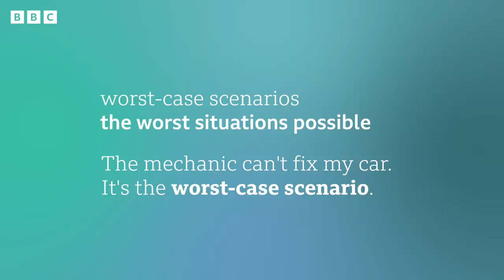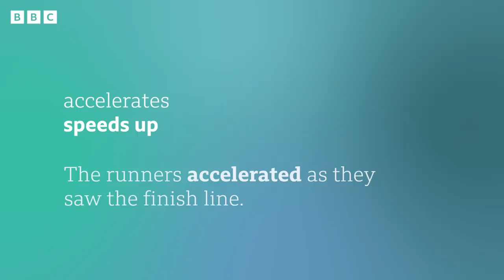Sudan: Thousands in danger - BBC News Review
Humanitarian crisis in Sudan as thousands try to leave the capital, Khartoum. Learn more about this story.

The story:
Humanitarian crisis in Sudan as thousands try to leave. Fighting broke out on 15th April because of disagreements between the country's military leadership. About 500 civilians have been killed so far in the capital, Khartoum, according to the UN. A 72-hour ceasefire was agreed from Monday.
We are aware that there is a small issue with the audio at the end of the video - we apologise for any inconvenience caused.

[Images: Fadel Dawod, Stringer/Anadolu Agency, Ahmed Satti/Anadolu Agency and Mustafa Mohammed/Anadolu Agency via Getty]

Key words and phrases:
🔎 worst-case scenarios - the worst situations possible
- If you get lost on a mountain, you could die. That's the worst-case scenario.
- The mechanic can't fix my car. It's the worst-case scenario.

🔎 accelerates - speeds up
- The runners accelerated as they saw the finish line.
- Covid rates accelerated dramatically in early 2020.

🔎 window - a limited period of time
- The meeting must happen today or tomorrow. There's only a small window to meet in person.
- You should apply for that job today. The window will close soon.

✔️ 0:00 - Introduction
✔️ 0:21 - Story
✔️ 1:12 - Headline 1: 'The worst of worst case scenarios': western diplomats blindsided over Sudan crisis - The Guardian
✔️ 3:01 - Headline 2: UN warns of 'catastrophic conflagration' in Sudan as foreign exodus accelerates - Inquirer.Net
✔️ 4:18 - Headline 3: Ceasefire under way in Sudan as UK government warned 'not to miss window' for evacuations - Sky News
✔️ 5:45 - Language summary